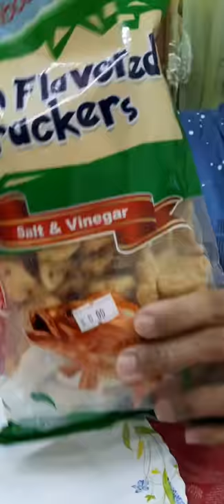FISH FLAVORED CRACKWERS